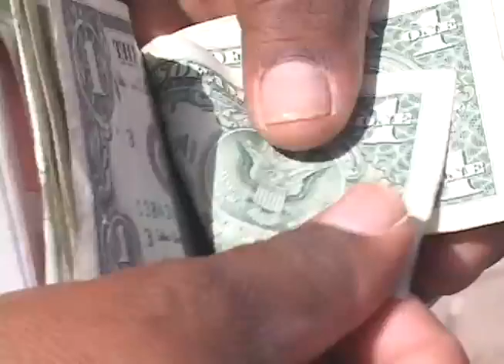GENERACION DE EMPLEOS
Miles de empleos genera la industria de la construcción